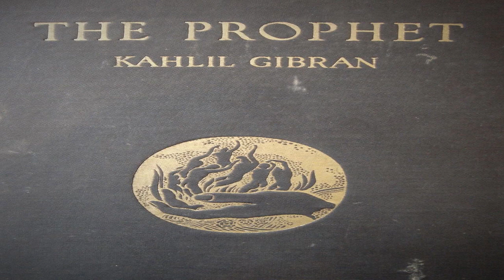Film talk in Malayalam : Run Lola Run - 1998 - Tom Tykwer